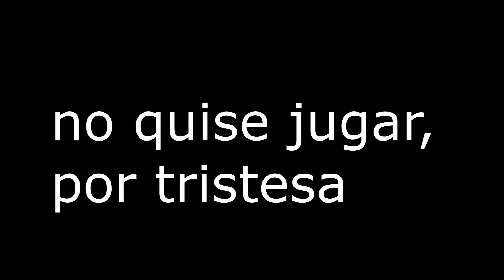LEFT 4 DEAD 2-[EXPERTO]-Dead Center-CALLES-LA RESURRECCIÓN DE ROCHELLE XD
LEFT 4 DEAD 2 calles dificultad experto nivel Dios